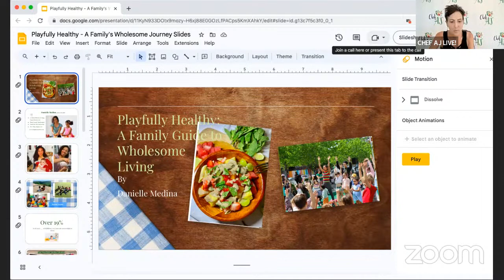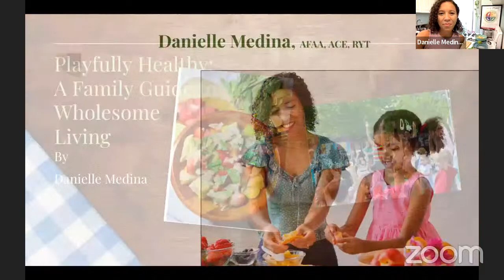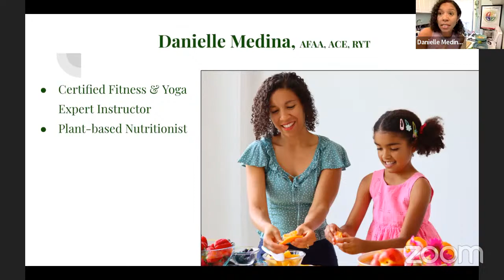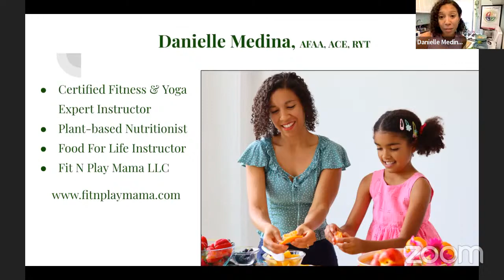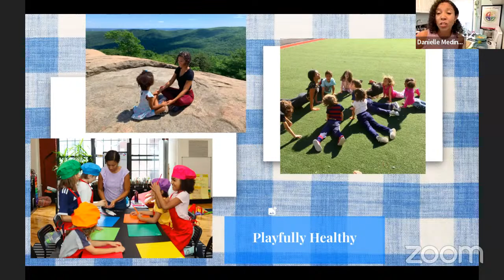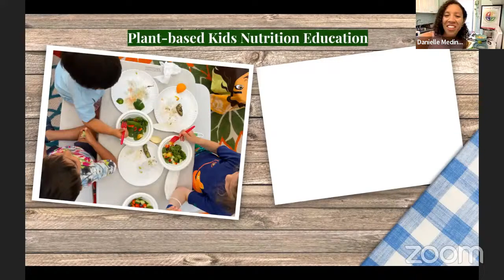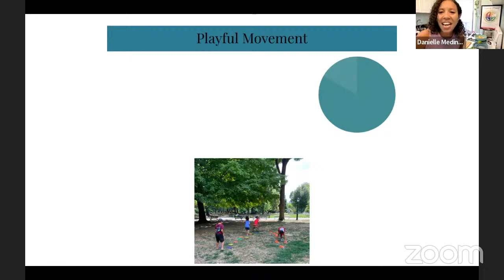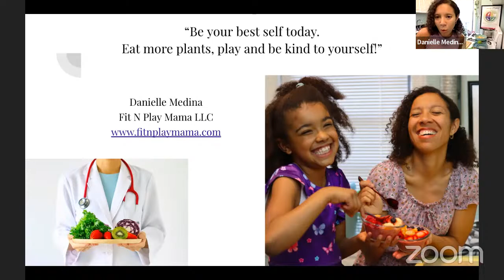Teaching KIds and Parents About Healthy Eating + Watermelon Fruit & Pasta Salad with Danielle Medina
MY LATEST BESTSELLING BOOK:

Danielle Medina is actively growing the whole food plant-based & fitness community in New York City and beyond. She is the creator of Fit N Play Mama LLC, a lifestyle coaching educational service for adults and children. She offers consultations, classes and coordinates workshops to teach the importance of staying active and eating healthy throughout life. As a certified fitness/ yoga expert, culinary educator, nutritionist and mom, she empowers her clients by providing them with easy and practical mindful fitness routines and meal plan cooking guides.

Danielle Medina was a distinguished panelist at the 2nd Annual Plant-Based Nutrition & Health Conference at SUNY Downstate in Brooklyn, New York, where she presented on Plant-Based Nutrition and Athletic Performance. She is one of the organizers, lifestyle mentors and culinary educators for the non-profit organization Plant Powered Metro New York. Her expertise in this field was further recognized through her recent content contribution to Global Vegan Lifestyle Magazine. In addition, Danielle's exceptional public speaking skills earned her Unity East Toastmasters Club President and 1st place in the Brooklyn Toastmasters International area speech contest. Whether she is writing articles, conducting interviews, or teaching her educational webinars, classes and workshops, Danielle Medina loves sharing her knowledge with a variety of audiences on taking back their health and living their best life.

Danielle Medina's Bio Danielle Medina's degrees and certifications include the following:
●  Bachelor of Science Degree Food Science and Nutrition - Brooklyn College
●  Aerobic and Fitness Association of America
●  American Council of Exercise
●  200-hour Yoga Certification
●  Karma Kids Yoga
●  Prenatal and Postpartum Fitness
●  Youth Fitness Specialist
●  Plant-Based Nutrition - eCornell T. Colin Campbell Center for Nutrition Studies
●  Forks Over Knives Online Ultimate Cooking Course
●  Food For Life Instructor - Physicians Committee For Responsible Medicine
●  Certificate of Proficiency in Presentation Mastery Pathway - Toastmasters International

Watermelon Fruit Pasta Salad

Ingredients:

Fruit Pasta Salad

1 cup watermelon chunks
1/2 pound whole grain or gluten-free pasta
1 (8-ounce) can pineapple chunks, drained with 2 tablespoons juice reserved
1 cup cantaloupe or honeydew cubes
1 cup seedless green or red grapes, cut in half
1 cup fresh strawberries, hulled and halved
1 lime, juiced
2 tablespoon mint leaves

Dr. Fuhrman's Walnut Vinaigrette Dressing
1/2 cup water
1/4 cup balsamic vinegar or apple cider vinegar
1/4 cup walnuts (for a nut-free option use sunflower seeds or omit them completely)
1/4 cup raisins or dates
1 clove garlic or sub 1 tsp. garlic powder
1 tsp Dijon mustard

Instructions:

Walnut Vinaigrette Dressing

Combine all ingredients in a high-speed blender until well combined. The consistency should be slightly runny.

Fruit Pasta Salad

Cook the pasta according to the package directions.
While the pasta is cooking, cut watermelon, pineapple, cantaloupe, grapes, and strawberries into smaller bite-size pieces.
Once the pasta is finished cooking, place it in a large bowl and let cool slightly.
Chiffonade fresh mint.
Combine all the fruit, mint, lime, and juice into the bowl with the pasta and gently toss.
Drizzle walnut vinaigrette dressing on top and mix well to coat the pasta salad.
Can be served immediately, at room temperature, or chilled.